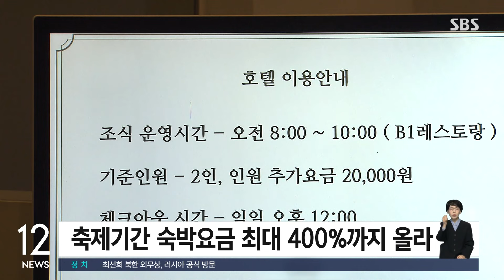공연·축제기간 숙박요금 최대 400% '바가지' / SBS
〈앵커〉

축제나 휴가철 등 사람들이 모이는 기간에 숙박시설 예약도 어려워집니다. 이 기간 동안 일부 숙박시설들은 최대 4배까지 요금을 더 받는 것으로 나타났는데, 관련한 정보는 제대로 제공하지 않는 것으로 조사됐습니다.

박예린 기자입니다.

〈기자〉

한국소비자원은 지난 2022년부터 올해 7월까지 접수된 숙박요금 관련 상담이 모두 200건이라고 밝혔습니다.

이 중 일방적으로 숙박업자가 예약을 취소하거나 추가금액을 요구하는 경우는 121건에 달했습니다.

최대 성수기인 여름휴가철이나 축제 기간에는 숙박요금이 더 비싸졌습니다.

예를 들어 지난 7월 27일부터 8월 말까지 진행된 2024 워터밤의 경우, 해당 기간 동안 인근 숙박시설 47곳의 요금이 오른 것으로 나타났습니다.

평균 가격 상승률도 52.4%으로, 가장 많이 오른 곳은 400%까지 상승한 것으로 조사됐습니다.

2024 흠뻑쇼도 축제기간 동안 인근 숙박 요금이 최대 177.8%까지 올랐습니다.

7월과 8월 성수기 때 요금은 비수기 보다 펜션은 최대 111%, 호텔은 192%까지 비쌌습니다.

숙박시설 예약 시 몰랐던 추가비용을 요구하는 경우도 빈번했습니다.

숙박시설 피해 경험 소비자 180명 중 28%가 추가 비용을 요구받았다고 답했습니다.

또 인원 추가가 가능하다고 안내한 숙박시설 286곳 중 29%가 추가비용 가격을 제대로 고지하지 않았습니다.

특정기간 동안 예약 변경, 취소, 환불이 불가능한 경우도 있었습니다.

[박용혁/한국소비자원 시장조사국 가격조사팀장 : 사업자가 예약의 취소를 요구하는 경우 66.2%의 경우 사업자로부터 제대로 된 배상을 받지 못한 것으로 나타났습니다.]

소비자원은 숙박사업자에게 성수기 기준은 뭔지, 추가 이용요금과 환급 규정은 어떤지, 사전에 제대로 고지할 것을 권고했습니다.

(영상편집 : 이상민)